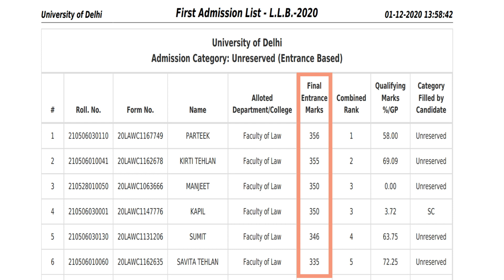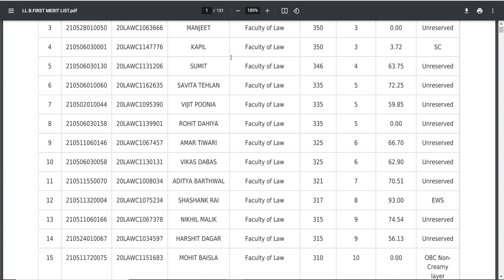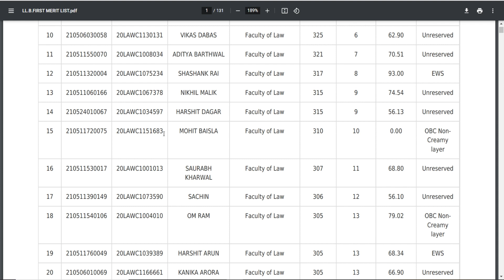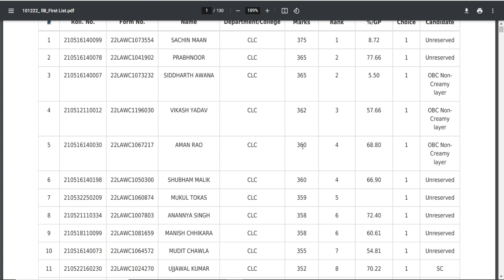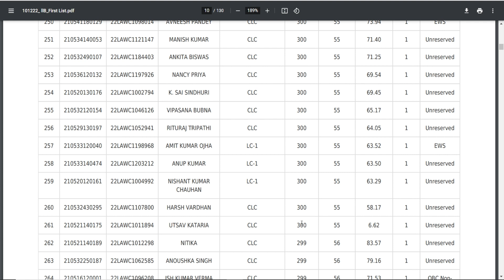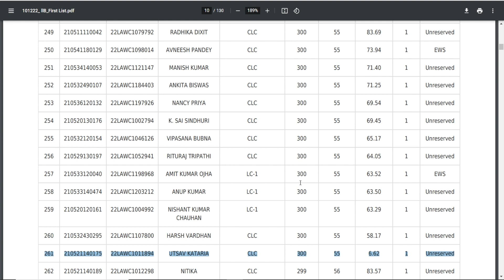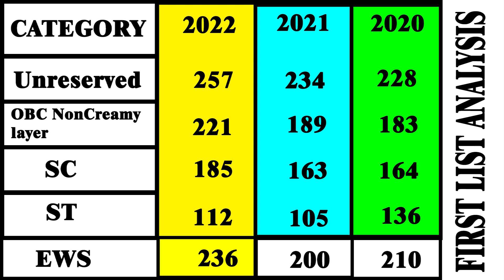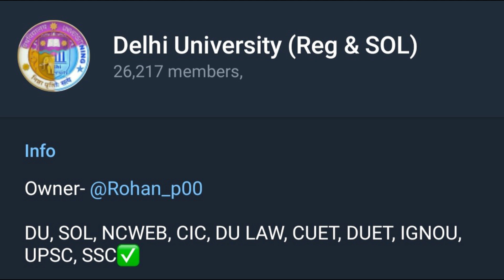DU LLB Exam Scam 2022-2023 ? | 2nd List Admission List Update | PG Admission List | DUET-PG | Facts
DU LLB Exam Scam 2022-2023 ? | 2nd List Admission List Update | PG Admission List | DUET-PG 2023
Telegram Discussion Group NAME 👉- DELHI UNIVERSITY ( Reg & Sol )